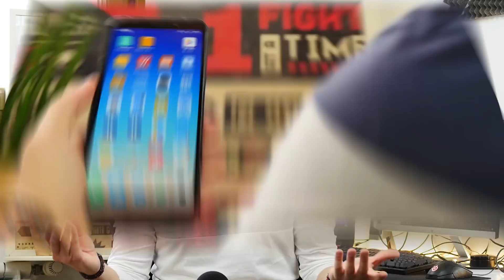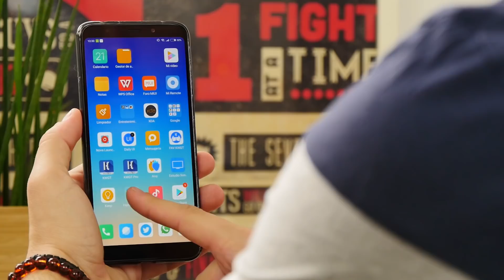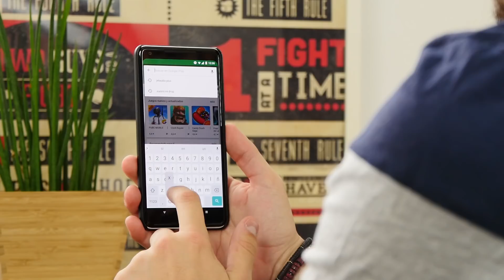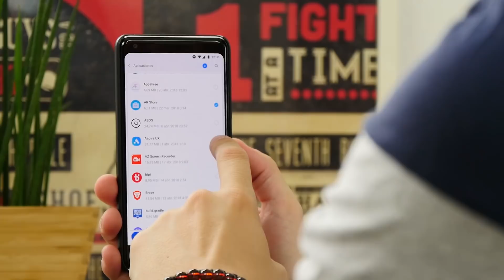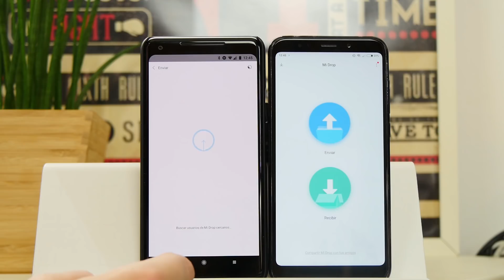Esta APP de XIAOMI es BESTIAL!!!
►►Esta app de Xiaomi es bestial. Se trata de Xiaomi Mi Drop, una app para compartir cualquier archivo sin necesidad de internet. Además, es compatible con cualquier Android!!